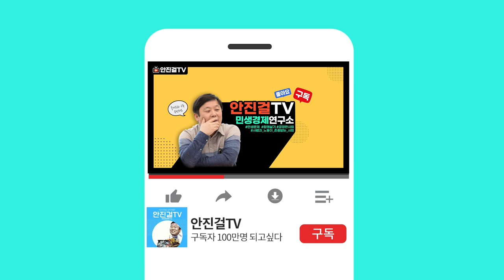[살림살이 경제]_소상공인 손실보전금 사각지대 | 5G '중간요금제' 내달 출시 | 안진걸 x 임세은